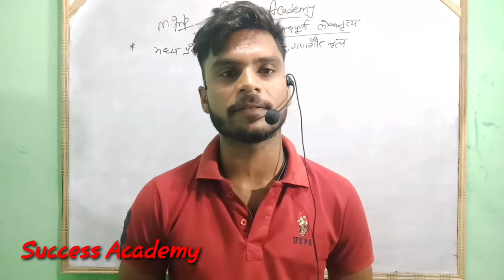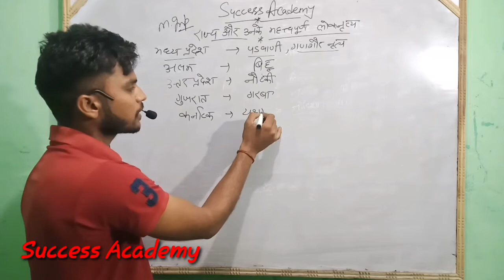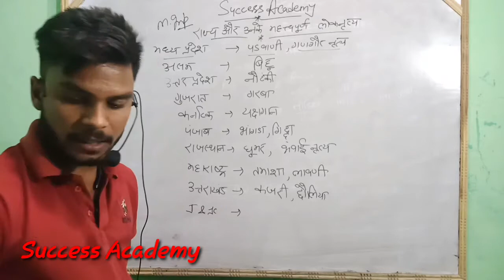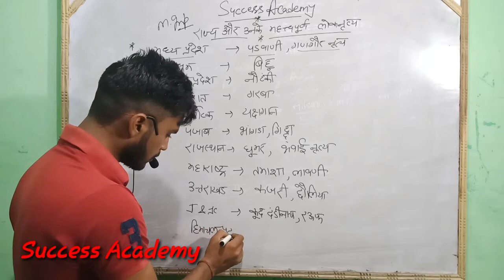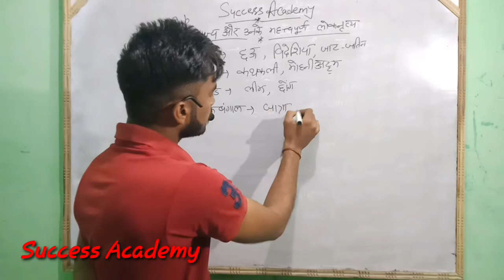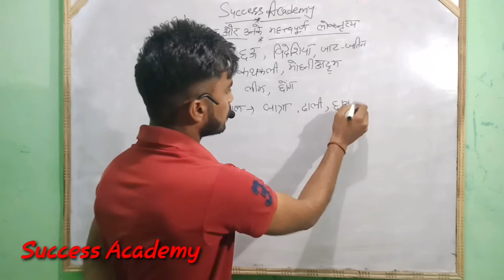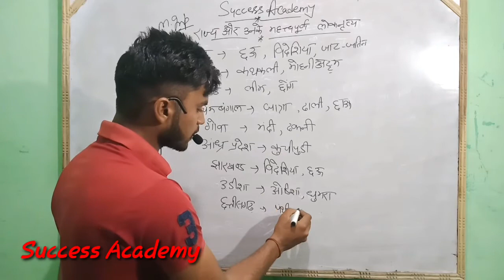# भारत के प्रमुख लोक नृत्य / Ssc Cgl / chsl/ mts / all competition examination by Sushil sir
#📚👉 Importants state and important locknaratya trick by Sushil sir
# 🇮🇳👉भारत के प्रमुख लोक नृत्यों by Sushil sir